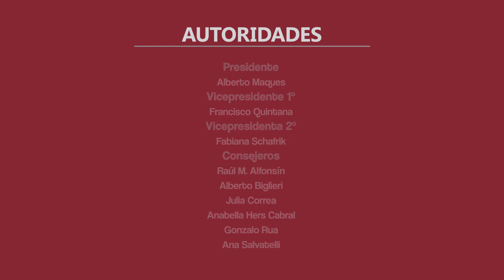Cavaliere cerró el ciclo sobre transferencias de competencias penales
La titular del Juzgado en lo Penal, Penal Juvenil, Contravencional y de Faltas n.° 3 de la Ciudad de Buenos Aires, Carla Cavaliere, participó el 2 de diciembre como capacitadora del quinto y último encuentro del Ciclo sobre Transferencia de Competencias y Proceso Penal, organizado por la Comision de Transferencia del Poder Judicial de la Nación y del Ministerio Público de la Nación a la Ciudad Autónoma de Buenos Aires y el Centro de Formación Judicial, que se desarrolló (en modo virtual) ante un centenar de asistentes.